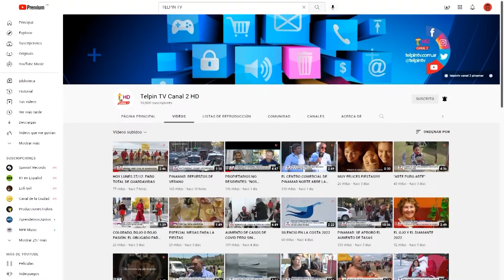LOS NOCHEROS SE SUMAN A LOS ARTISTAS DE LA FIESTA DEL GAUCHO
En el marco de la 50° edición de la tradicional festividad, en conferencia de prensa se repasaron las actividades planificadas.